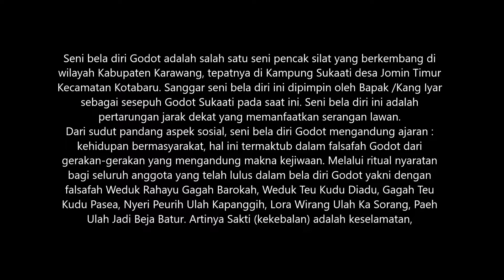Silat Godot, Eksistensi dan Perkembangannya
Seni bela diri Godot adalah salah satu seni pencak silat yang berkembang di wilayah Kabupaten Karawang, tepatnya di Kampung Sukaati desa Jomin Timur Kecamatan Kotabaru. Sanggar seni bela diri ini dipimpin oleh Bapak Achmad Faturochman (Kang Ace) sebagai sesepuh Godot Sukaati pada saat ini. Seni bela diri ini adalah pertarungan jarak dekat yang memanfaatkan serangan lawan. Dalam mengalahkan lawan menggunakan teknik pengalahan persendian dan memanfaatkan tenaga lawan dan bukan mengadukan tenaga dengan lawan. Teknik jurus godot terdiri dari pengalahan sendi kuncian dalam menjatuhkan lawan. Seni Bela Diri Godot, berasal dari kata godotan yang memiliki arti suatu gerakan tarik ulur yang dilakukan 2 (dua) orang yang sedang menggergaji (membelah kayu). makna dari gerakan bela diri ini tidak mengadukan kekuatan tenaga dengan pihak lawan, tetapi memanfaatkan tenaga lawan. Adapun dasar-dasar dari Seni Bela diri Godot adalah sebagai berikut: 1). Tangkapan, 2). Gerakan Jarak Dekat, 3). Permainan Pengalahan Sendi, 4). Permainan Pengalahan Keseimbangan. Sedangkan teknik Bela Diri Godot terdiri dari 19 (sembilan belas) Jurus atau gerakan di antaranya: patahan, jatuhan, dan kuncian. Sedangkan teknik jurus dasar Pencak Silat Godot terdiri dari gerakan gobagan, tokecang, susulan, gempitan, selapis, golewang, adeg sirah, gorokan, selap dua lapis, kadek cangkeng, gerakan depak ibun, peluk sakembu, gobakan engkle, tokecangan, bango tongtong, bangkolan, bandulan, dan pelitan.